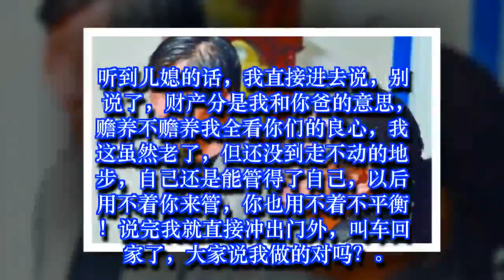老伴去世儿子接我住，吃饭时一直不开饭，听到儿媳话，我冲出门外